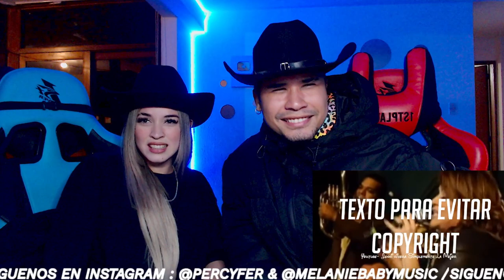Jenni rivera Y La Arrolladora Banda Limon ¿ Que Me Vas A Dar Si Vuelvo? ( Reacción | Opinión )